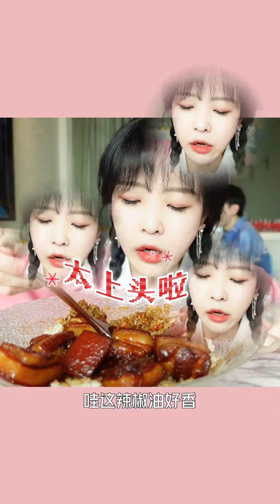【搬運】【傳說中的蕙蕙】紅燒肉蓋飯，大碗 VS 小碗!! | 王子瑜_Prince | 抖音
追蹤更多「傳說中的蕙蕙」...
›››下載大眾點評及小紅書搜尋「绿了叭娇」

貼文內容：
传说中的蕙蕙  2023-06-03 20:18
今天我们来吃红烧肉盖饭~妈呀太香了!!